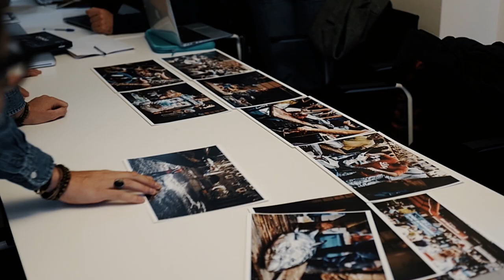Leica Akademie Italy "Le Basi Del Reportage" con Alessandro Cinque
Vi presentiamo il Workshop di Leica Akademie Italy con Alessandro Cinque “Le basi del reportage”.
Due giorni di storia, teoria e pratica dedicate al Reportage, alla preparazione e alla realizzazione di un racconto per immagini, partendo dalle sue basi.